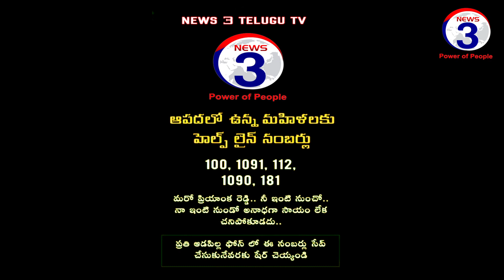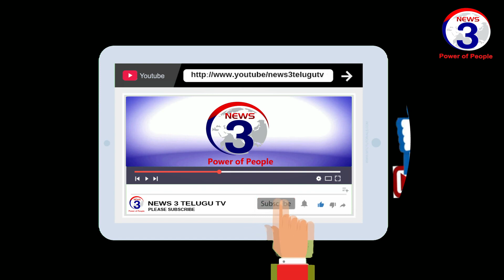NRC చట్టాన్ని స్వాగతిస్తూ హైకోర్టు వద్ద న్యాయవాదుల సంబరాలు.... || హైదరాబాద్